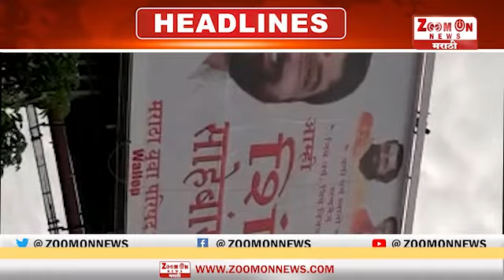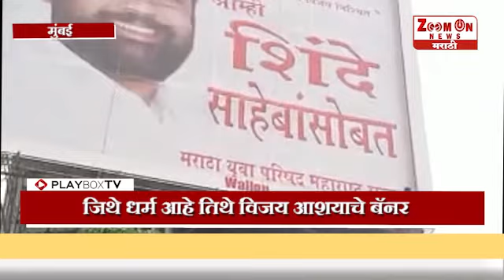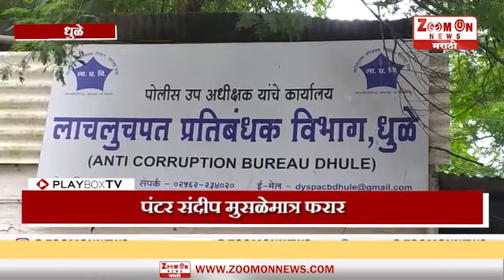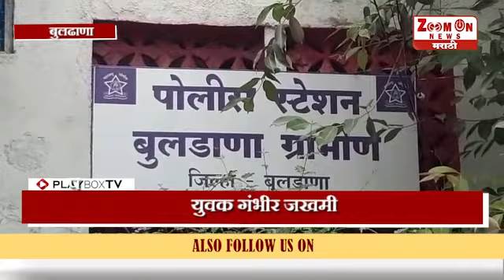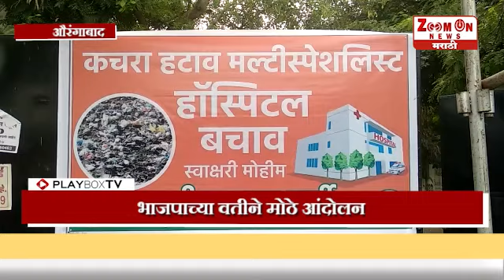Prime Time News 25 - 6 - 2022